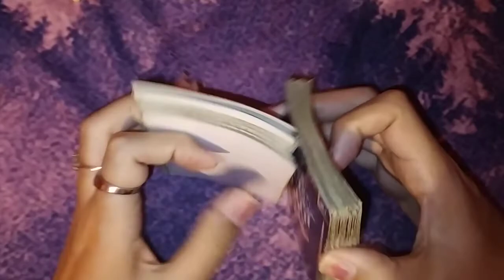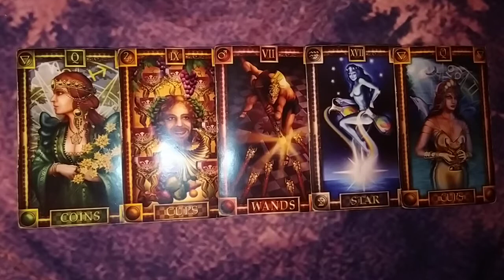ESCORPIO "PROCESO DE PURIFICACIÓN" - 1 AL 15 DE JUNIO DEL 2020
🕯️RITUALES
🕯️LIBERACIONES ESPIRITUALES

➡️COMO CONTACTARME⬅️

🕯️TAROT DE HOROSCOPOS: